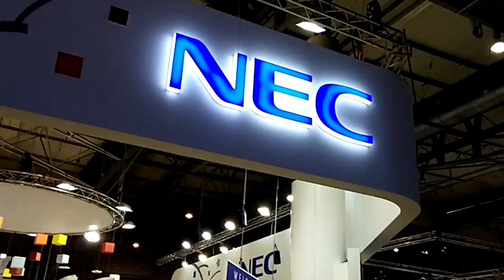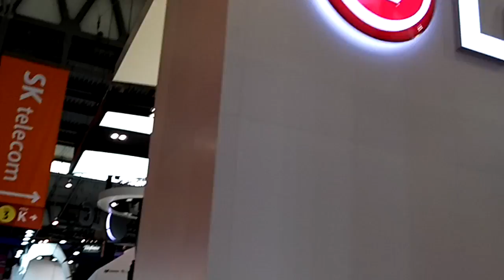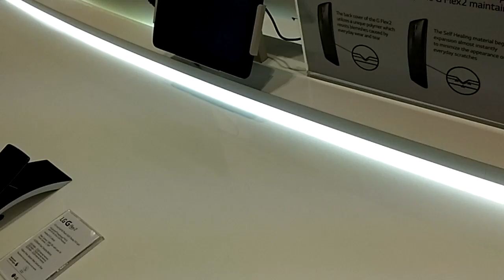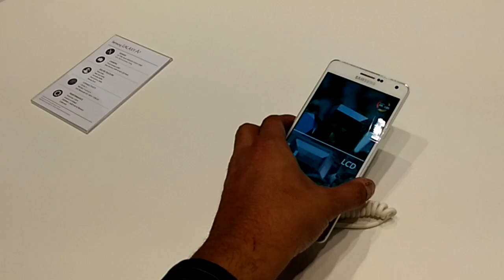Paseo por MWC 2015 (Parte 2)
A continuación les mostramos un pequeño paseo por los Stands en el MWC 2015